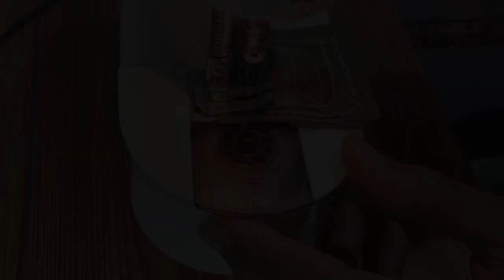macet macet terus saat menjahit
Adalah video sharing pengalaman pribadi @warung Bu Wagiyo yang sedang mengalami kendala saat menggunakan mesin jahit mini Portable seri 202, dimana kinerja dari mesin jahit tidak bisa beroperasi normal, macet-macet terus saat digunakan untuk menjahit.

Mengapa bisa demikian dan bagaimana solusinya?
Simak video berikut hingga selesai,
Selamat menyaksikan